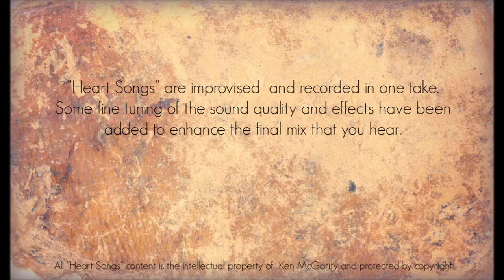Heart Songs - 49 Prairie Dogs - Native American Style Flute Improvisations by Ken McGarity